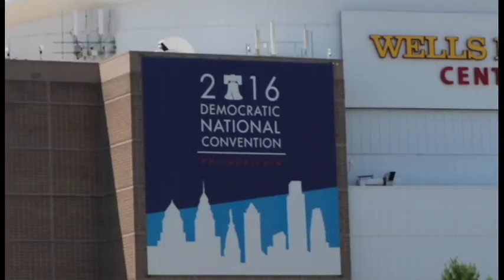Dear Mr. President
Talib has a message for the President, recorded during his internship at PSTV